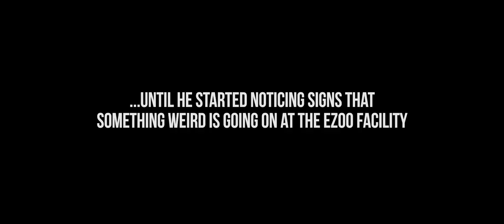Introducing Electric Zoo: The Big Ten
2018 is Electric Zoo’s 10th birthday, and we’re going to make sure that this is the biggest, wildest fiesta that we’ve ever thrown down! EZooTen will be a blow-out of epic proportions, featuring the world’s finest DJs and most mind-melting production in the heart of The City That Never Sleeps. 🎈